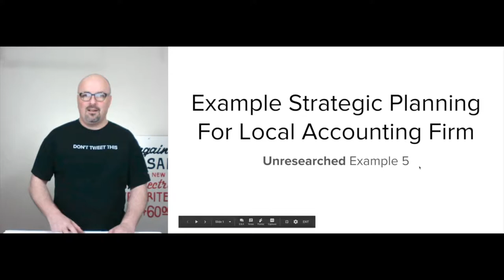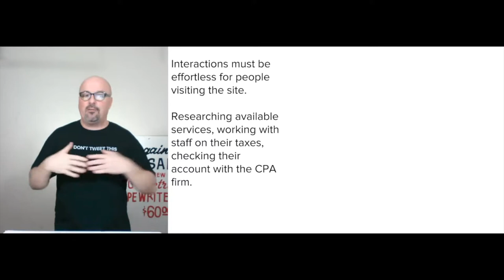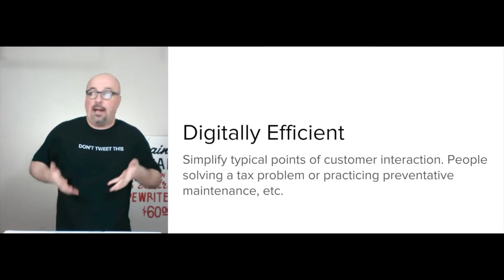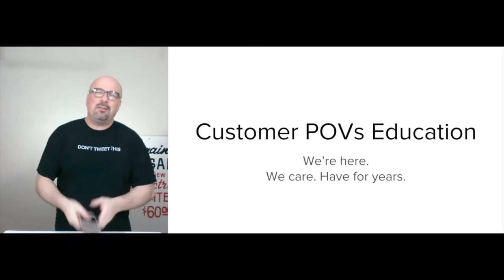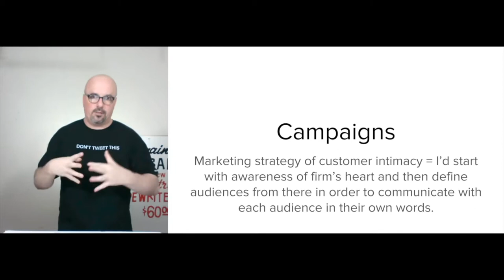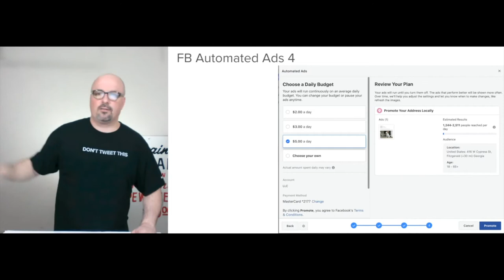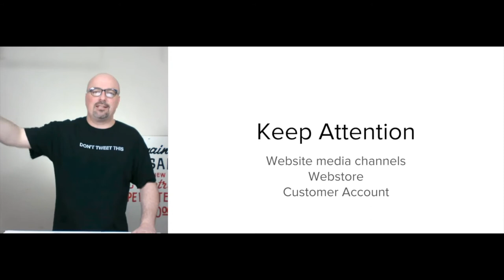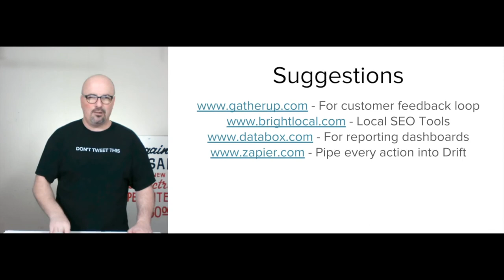Example 5 Lamar Purvis CPA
How I plan a digital marketing strategy. This unresearched thought exercise is to share the litany of lessons I’ve learned over my past decade-plus, practicing digital marketing. My goal is to help you understand how I plan a digital marketingstrategy, using a procedure I’ve been honing in my digital lab for 3,113 days and counting.

The fifth unresearched example is for a local CPA firm in Fitzgerald, Georgia, aka Lamar Purvis, CPA. Use my procedure to plan your own digitalmarketing efforts for your smallbusiness on your own or you can inquire into hiring me to help.

Either way is in line with my mission to democratize online opportunity for people everywhere. If you have questions, ask them in the comments, email them to , or ask me in the live chat (by Drift: Conversational Marketing), which is available in the bottom right corner of every page on my site.

Video created using Soapbox by Wistia